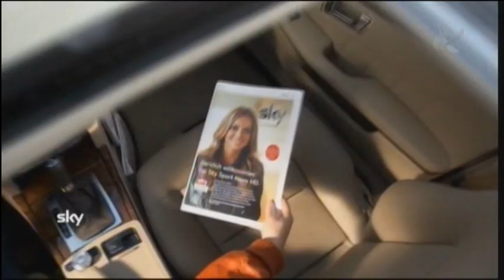SSNHD // Trailer Long (2011)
-Mitschnitt von 2011
-Head-Anchor: Kate Abdo